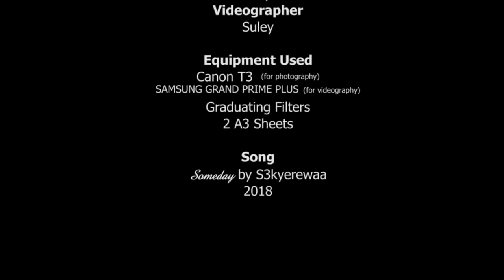BTS Photoshoot with S3KYEREWAA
Outdoor Photography BTS